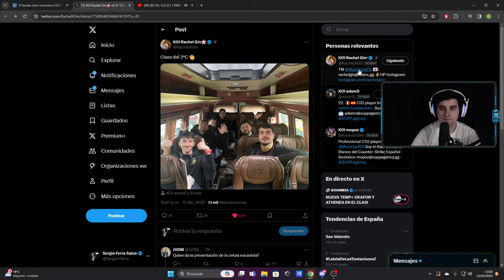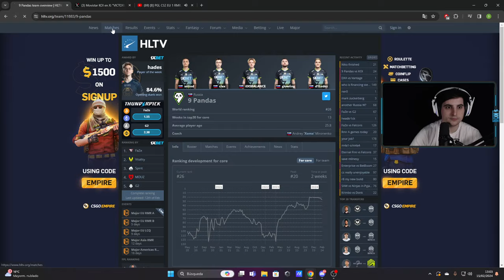MOVISTAR KOI vs 9Pandas | EUROPEAN RMR A - SWISS STAGE [VOD]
Segunda ronda del suizo vs 9Pandas.